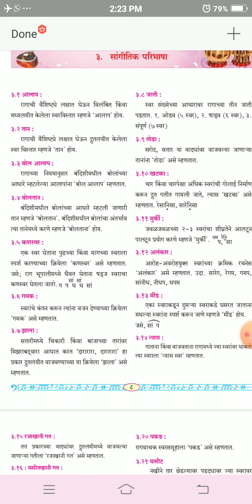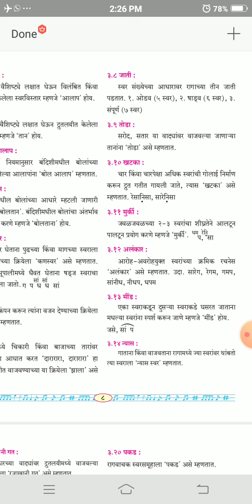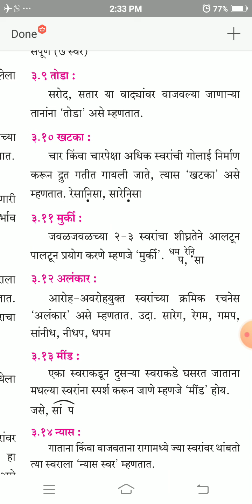वर्ग १२ वा विषय - संगीत प्रकरण -३ (सांगीतिक परिभाषा ) तासिका क्र. १९ प्रा. वैशाली सरोदे